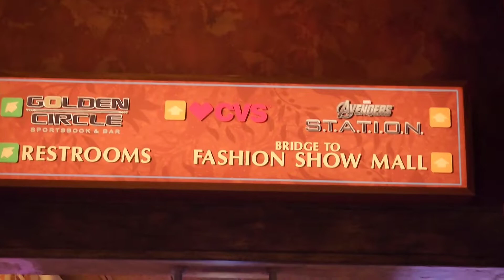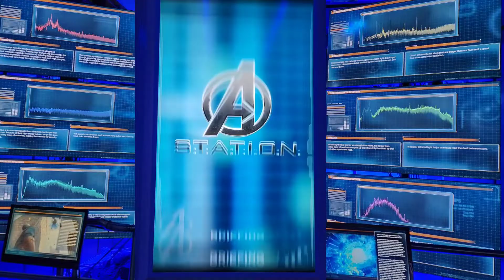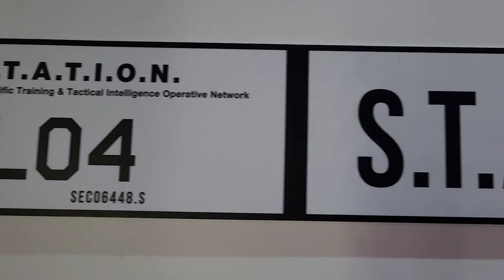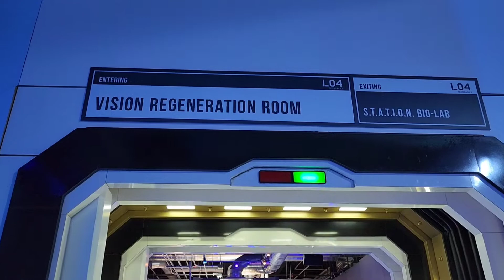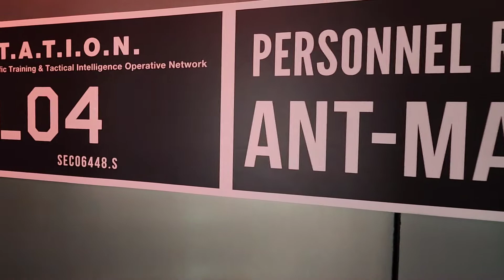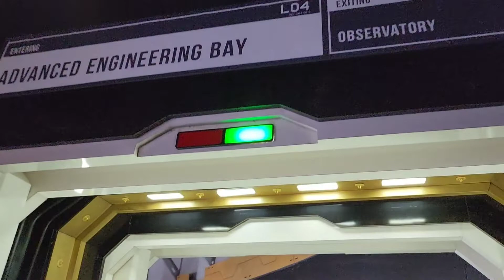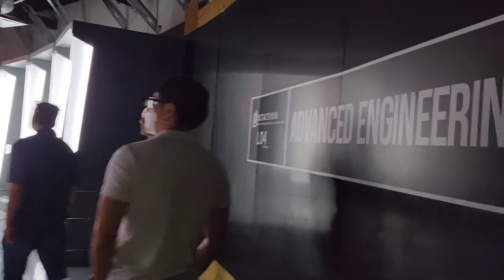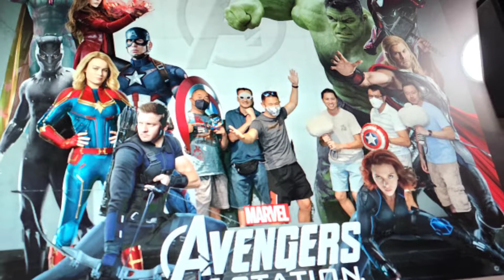Marvel Avengers S.T.A.T.I.O.N. | Treasure Island | Las Vegas, NV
YeeFit Adventures - Marvel Avengers S.T.A.T.I.O.N. is an interactive and educational exhibit bringing visitors in the world of The Avengers.

All ages are welcome to the official Scientific Training and Tactical Intelligence Operative Network (S.T.A.T.I.O.N.) headquarters, and dive deep into the Marvel Cinematic Universe.  Access exclusive intelligence files, classified studies, and experiments that explore the history and scientific origins of The Avengers while training to become an official agent of the S.T.A.T.I.O.N.